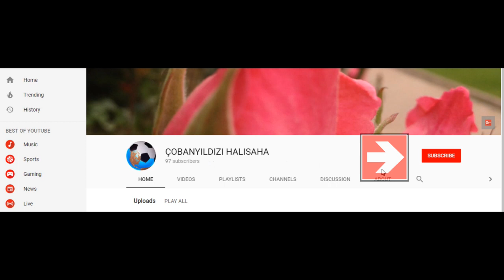KIZILÇUKUR - KARAHIDIR GENÇLİK